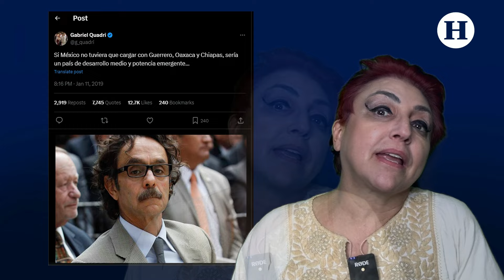Necesitan un té de TILA | Fernanda Tapia | Una chaira en El Heraldo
En Chiapas se vive una situación de violencia que no tiene nada que ver con grupos paramilitares ni con autodefensas, tal como las hemos conocido a nivel nacional. Sin embargo, sigue habiendo desplazados. Al día de hoy, el Centro de Derechos Humanos Fray Bartolomé de las Casas ha documentado más de 4000 familias desplazadas. Que han dejado prácticamente todo: su hogar, su trabajo, sus animalitos y sembradíos.

Hay testimonios de personas que huyen a ciudades de la frontera norte como Tijuana o Ciudad Juárez. Incluso gente que teniendo familiares en Estados Unidos, se han visto en la necesidad de cruzar la frontera. Y los más apurados se han establecido en regiones montañosas de la sierra de Chiapas o en Tuxtla Gutiérrez y  otras localidades como Comitán y San Cristóbal de las Casas. Lugares como Tila, aunque hayan recibido a la Guardia Nacional, ahora se ven convertidos en pueblos fantasma.